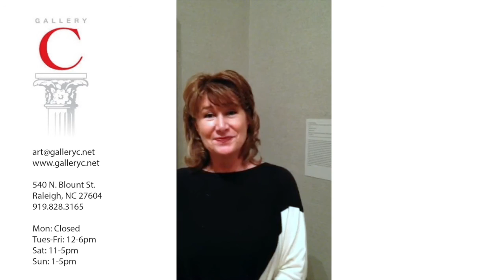Kinston native, Henry Pearson, at the MET in NYC